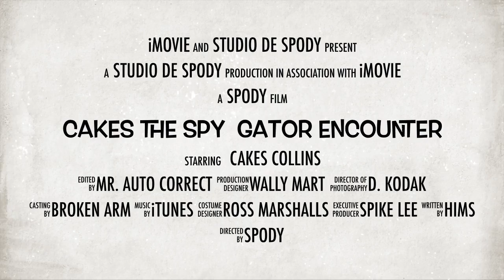Cakes The Spy Gator Encounter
This video is about Cakes The Spy Gator Encounter